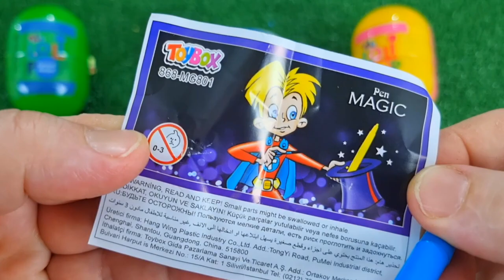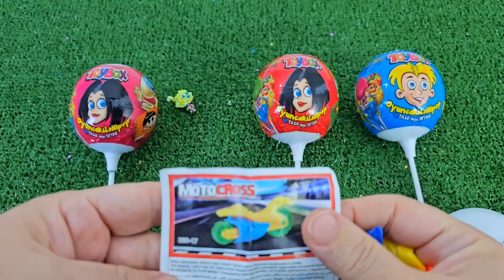ASMR RAINBOW DESSERTS 무지개 먹방 팝핑 보바, 보석젤리, 별사탕 먹방 POPPING BOBA, JELLY, CANDY,GUMMY MUKBANG EATING #2